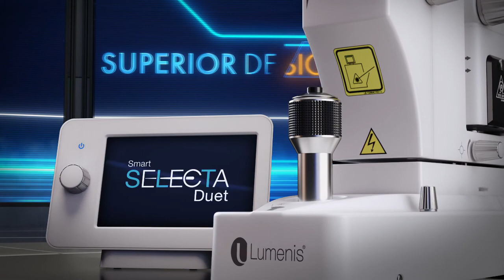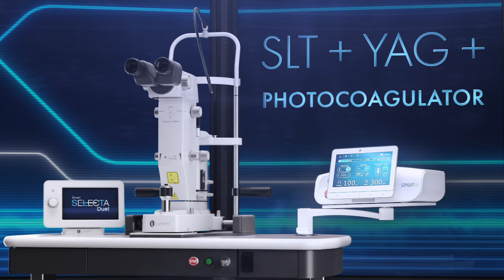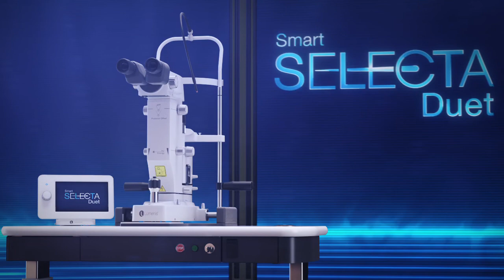LUMENIS Smart Selecta Duet AJL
AJL OpLUMENIS Smart Selecta Duet